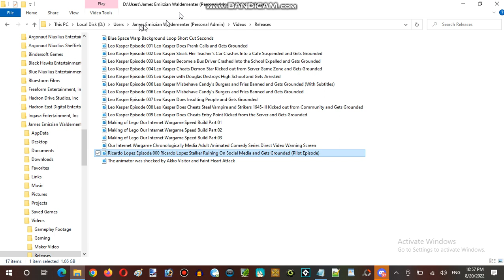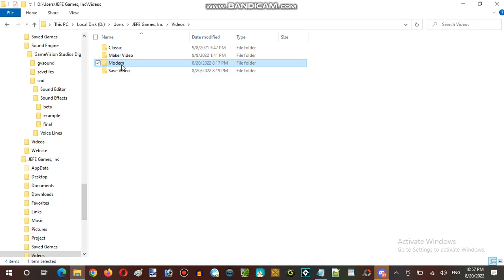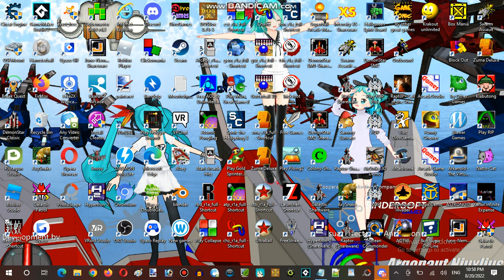Saturday Anime Night Time Streaming Hour at Terminal Internet Reality Establishment 07 Part 16